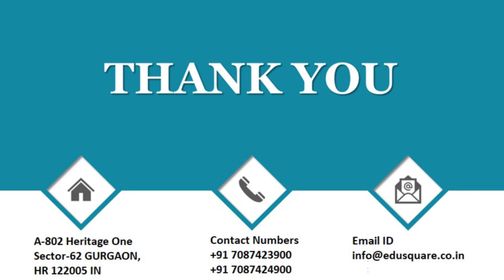QID 38454 Class 11 Chemical Bonding CT Q15